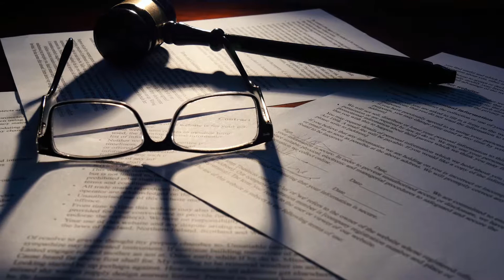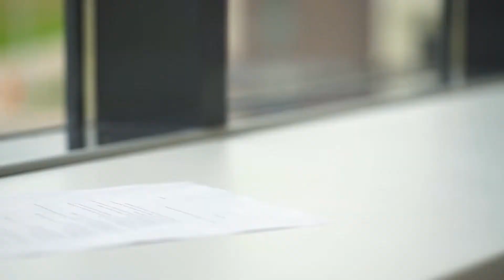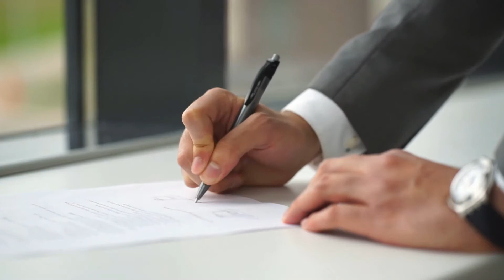What are Civil Liberties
In the 13th century an important document guaranteeing certain rights to citizens was created in England. The Magna Carta was a statement about people’s civil liberties, guaranteeing certain types of treatment for people and limiting the government’s power to act without reason. By definition, civil liberties are basic freedoms granted to a country’s citizens, usually defined by law and evidenced in government documentation. People need not earn these;citizenship automatically confers them in most cases. Documents like the Magna Carta make explicit this idea and are often viewed as the inspiration for the way later governments would define and limit their powers toward their citizenry.